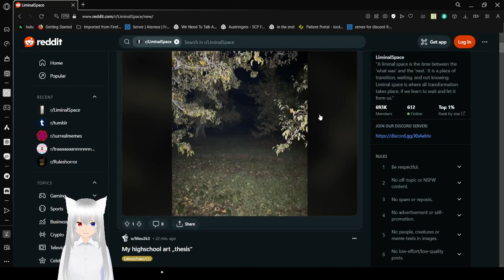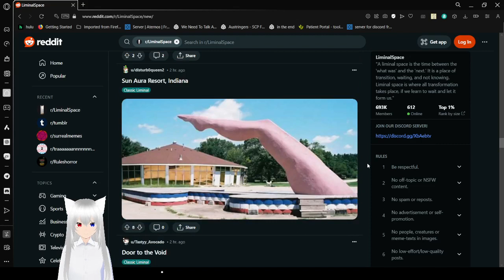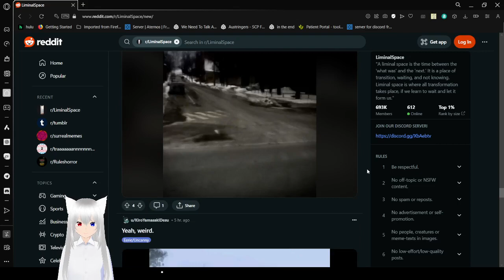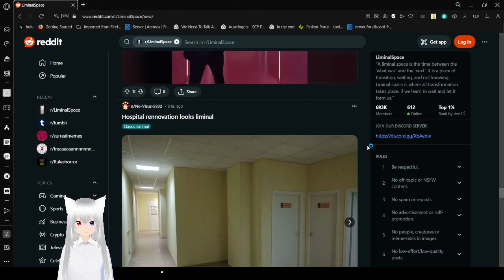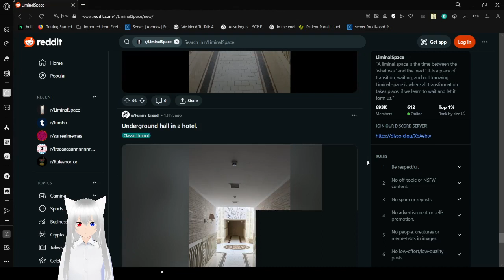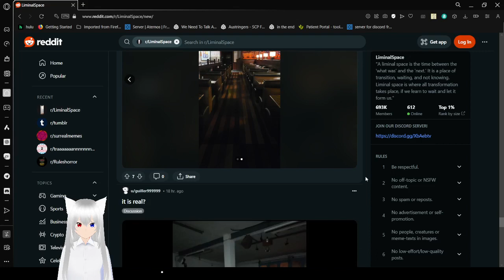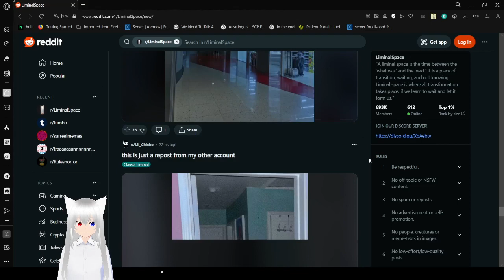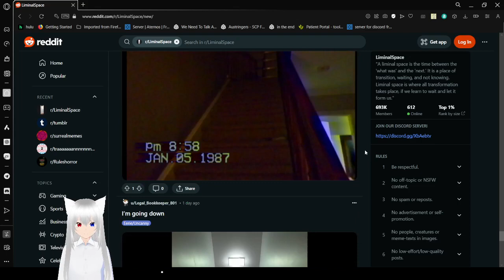Haku wanders into empty memories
Tell me your most cherished memory